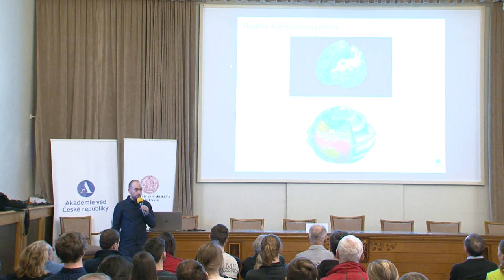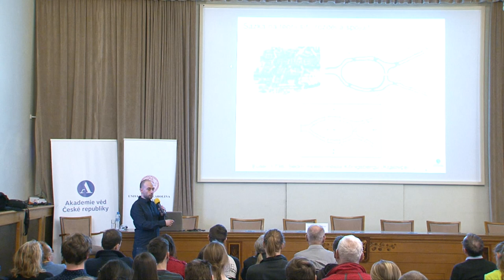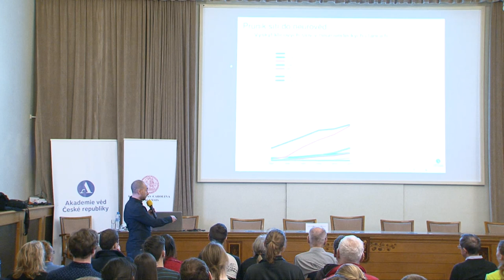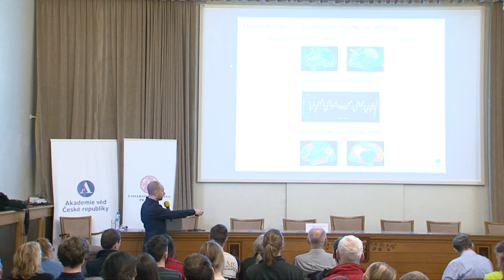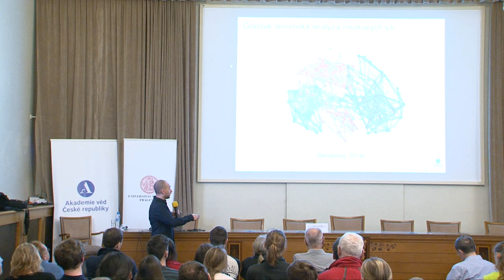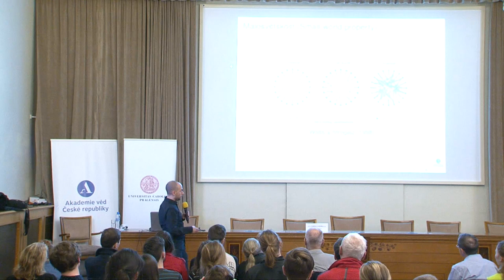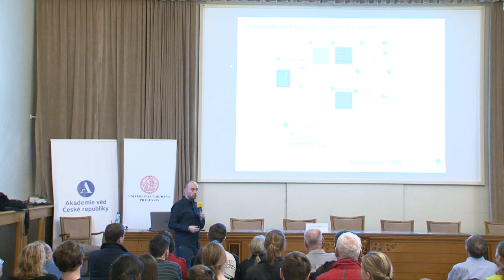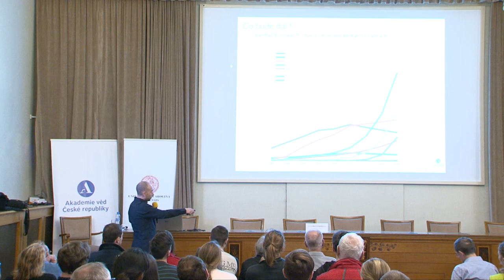Teorie sítí jako nový jazyk neurověd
Teorie sítí jako nový jazyk neurověd – Ing. Mgr. Jaroslav Hlinka, Ph.D., Ústav informatiky AV ČR, Praha

Od přelomu tisíciletí jsme svědky prudkého rozvoje výzkumu lidského mozku prostřednictvím zobrazovacích metod, jako je magnetická rezonance – ikonické obrázky se staly součástí mediální kultury. Neurověda pak přechází od otázky. Která část mozku koná...? k otázce Jak spolu části mozku komunikují?. Studiem struktury a (dys)funkce systémů na základě jejich propojení se zabývá teorie sítí. Ukážeme si, jak teorie sítí prorůstá do neurovědy, jaké jsou její silné stránky a omezení.